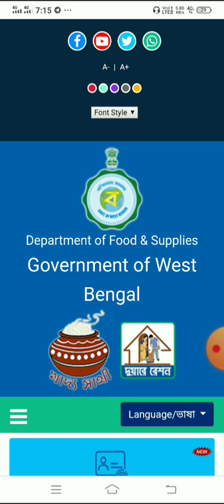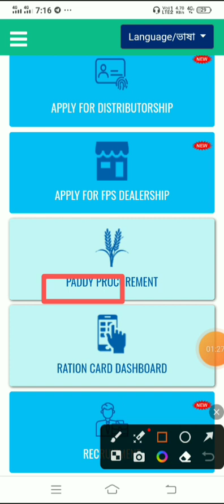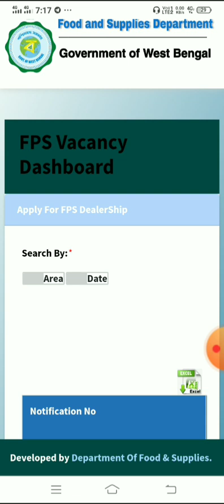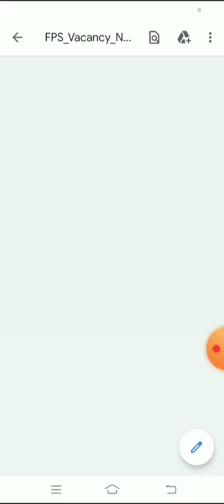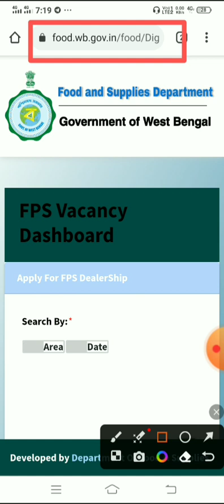DILARSHIP APPLICATION START //DILARSHIP APPLICATION START 2023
DILARSHIP  APPLICATION START //DILARSHIP APPLICATION START 2023#dilarship
u 7:49 ..
Von1 0.00 4G2 (23 )
KB/S
Visit adyeriiser
500
LIKES
O
Sponsored 1 of 2- 0:04
15 Dealership
Business.
2023
Make You Rich
Description
12 Balaji Wafers Distributorship
13 Haldiram Distributorship
14 Royal Enfield Dealership
15 Asian Paint Dealership
Ri
aM
RIGHT INFORMATION O
Videos
About